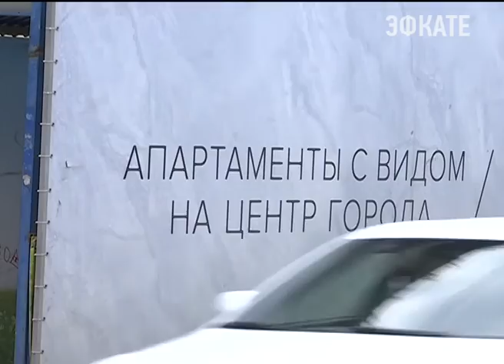Градостроительная политика в крае будет меняться. Новости Сочи Эфкате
Нарушения, как правило, везде типичные, поэтому на примере Краснодара, можно увидеть самые острые проблемы всего региона в градостроительной отрасли. 4 часа шло совещание по этой теме с губернатором, но даже этого времени, наверное, недостаточно, чтобы систематизировать все замечания.
Сочи. Новости.
Телеканал Эфкате.